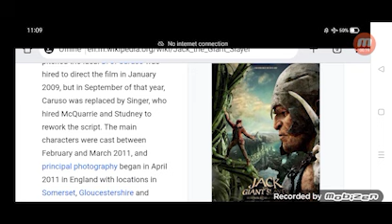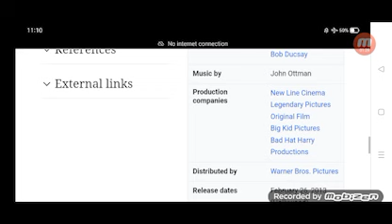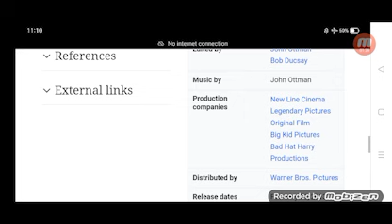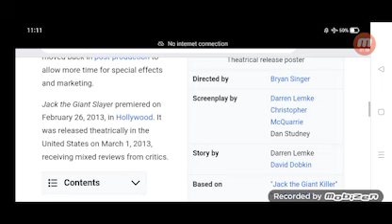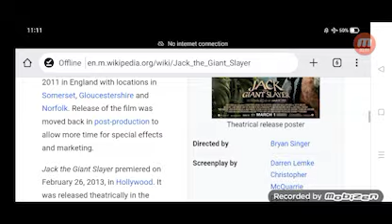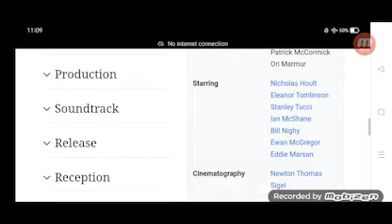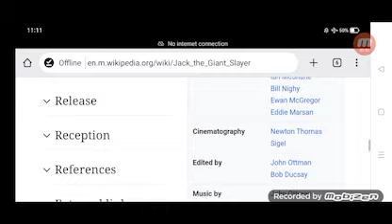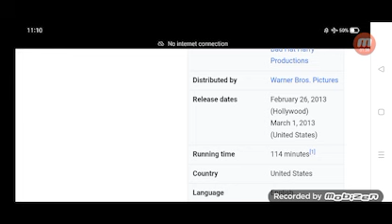Jack the Giant Slayer Full Movie Review in Hindi / Story and Fact Explained / Nicholas Hoult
In this video we will tell you about fact and review of movie Jack the Giant Slayer.